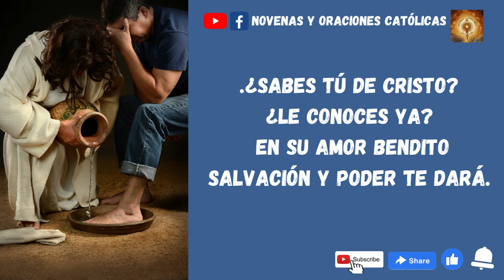Sabes Tu de Cristo Himno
Conoces a Cristo? El tiene la solucion a todos tus problesmas por mas grande que sean. Busca de El a traves de su madre amorosa que a ella nunca le niega nada.

Este es un Himno Bautista muy hermoso.
Letra Willeam Lakey
Musica Baphew Ellis